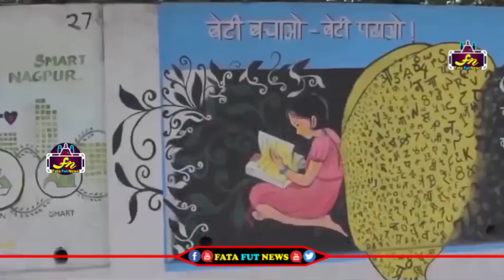Audio Visual of JanaSena Party Guntur West Assembly Candidate Sri Thota Chandrasekha.|Fata Fut news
political news,
latest political news,
ap politics,
pawan kalyan ,
ys jagan ,
chandra babu ,
Ka paul
undavali aruna kumar
revanth reddy,
kcr live,
ktr live,